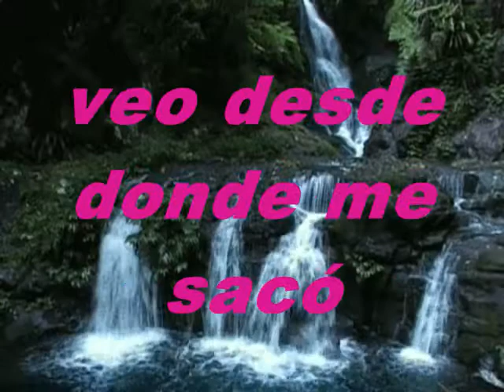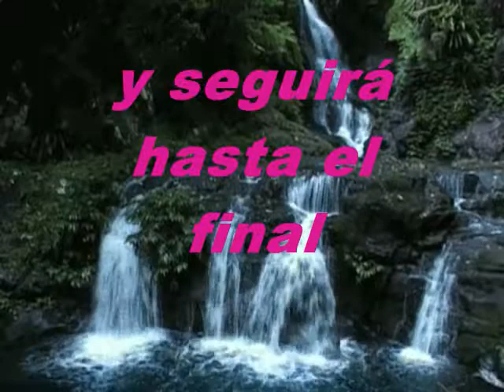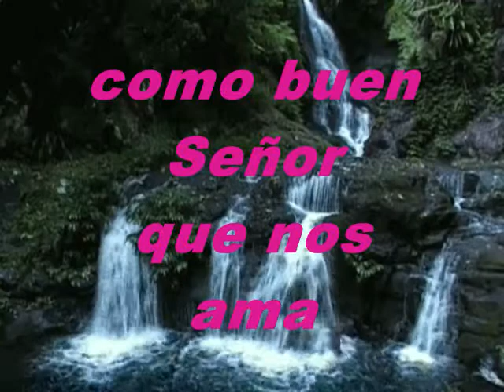Con Su Amor Me Cuidó Pista